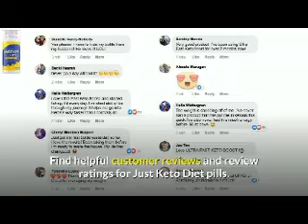One Shot Keto Reviews: Real Ketosis Ingredients or Fake Diet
Keto Pills Ingredients Price Cost Work Side Effects